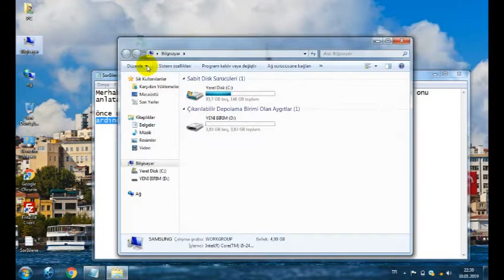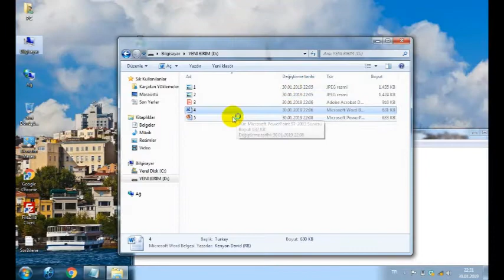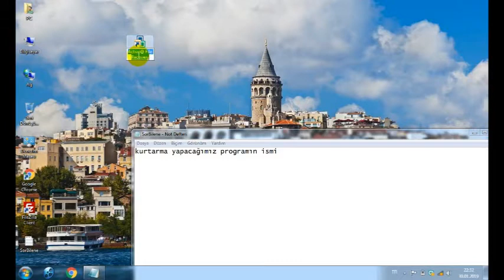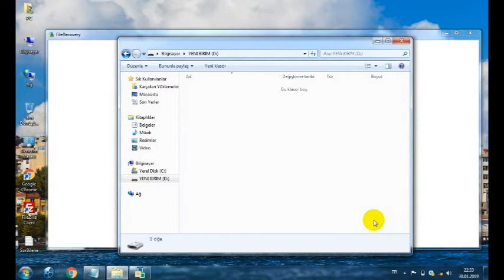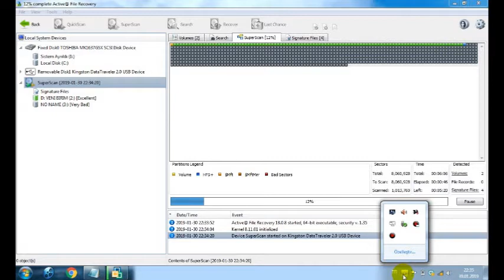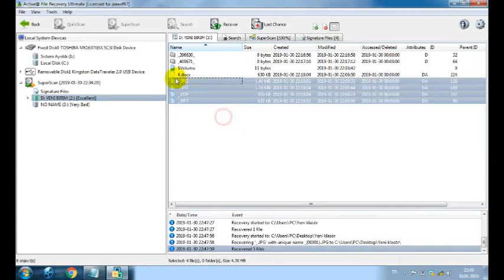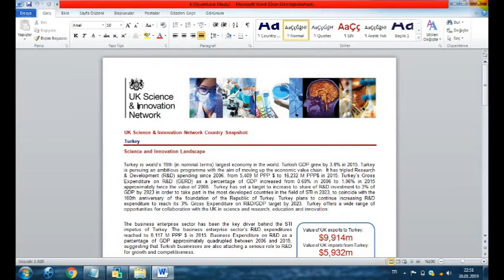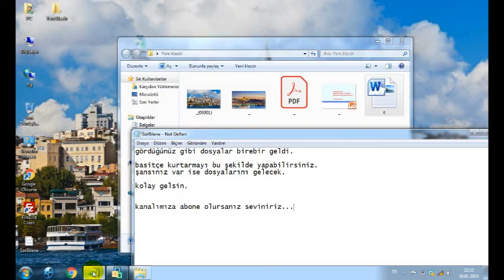Silinen dosyaları geri getirme nasıl yapılır, Kayıp veya Silinen Dosyaları Kurtarma Nasıl Yapılır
Merhabalar bugün de sizlere Silinen dosyaları geri getirme nasıl yapılır, Kayıp veya Silinen Dosyaları Kurtarma Nasıl Yapılır, Silinen dosyaları ve fotoğrafları geri getirme işlemi nasıl yapılır? konularında bir video hazırladım. Video içeriğinde sildiğim bazı dosyaları kolaylıkla nasıl kurtardığımı sizlere anlattım. iyi seyirler. Videoda kullandığım Kurtarma programı ismi: Active@ File Recovery